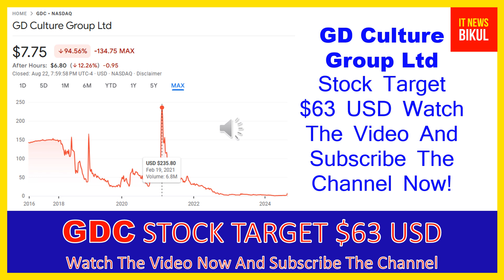GDC Stock - GD Culture Group Ltd Stock Breaking News Today | GDC Stock Price Prediction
GDC Stock - GD Culture Group Ltd Stock Breaking News Today | GDC Stock Price Prediction | GDC Stock Target